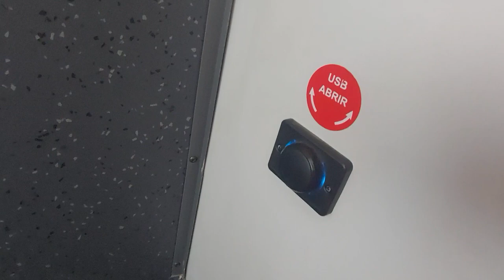Llegaron los Buses GTi a Red - Volvo B8RLE/Voith - Caio Mondego II Midi - Línea B03 por Metropol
¡VUELVEN LOS MIDIBUSES A SANTIAGO!
Y lo hacen con sendas prestaciones, por lo que se les puede considerar como "Buses GTi": Compactos, muy maniobrables y con bastante potencia.
La unidad grabada es el máximo ejemplo a encontrar en Santiago: 320 cv obtenidos de un motor compacto de 6 cilindros para un poco más de 10 metros de largo y con capacidad máxima de 77 pasajeros.
A partir de diciembre ya están sirviendo para Metropol en diversas líneas alimentadoras de la Zona B y F, líneas 100 e incluso la mítica 712 como parte del nuevo proceso de licitación de servicios y de flota para Red Santiago. Nueva empresa en Chile, pero con vasta y disímil trayectoria en Argentina, y nacida inicialmente como la línea 65 de Colectivos de Buenos Aires.

Disfruta de su agilidad, rendimiento y diversas vistas y sonidos de interior.
Andando en línea B03 dirección Miraflores, grabado en diciembre pasado.

Datos:

Chasis: Volvo B8RLE
Motor: Volvo D8K, 320 cv, Euro 6
Transmisión: Voith D864.6 (DIWA.6)
Carrocería: Caio/Induscar Mondego II, 10,9 m
Año: 2022
Dueña: VFS Chile S.A. Cedido en arriendo para Buses Alfa S.A.